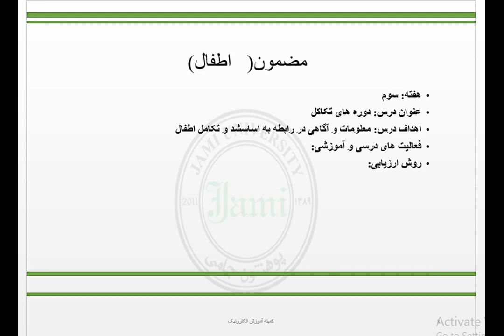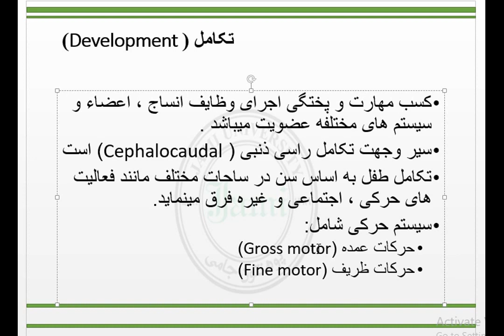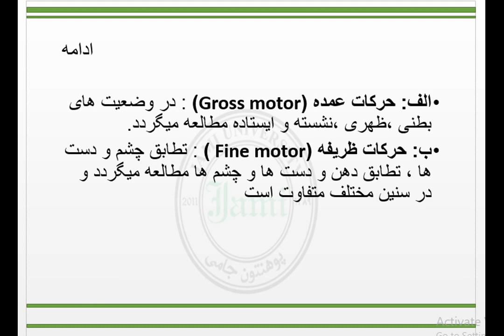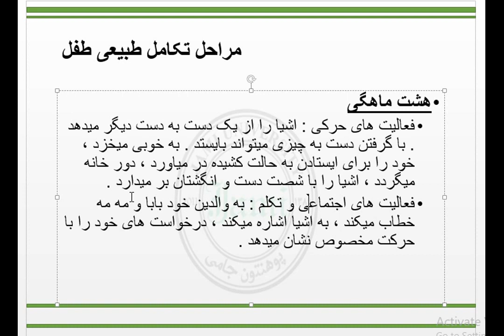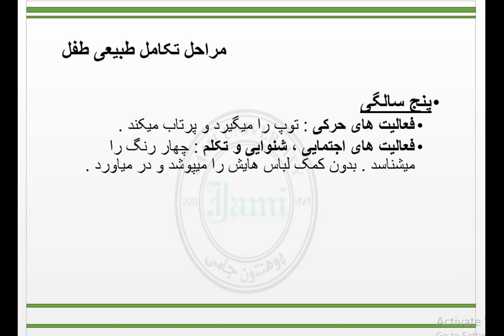جلسه سوم مضمون اطفال سمستر 11